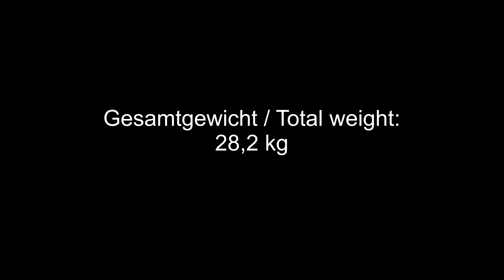Building my own Tracktool #1 - Removing the Rear Seats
To make my A 45 AMG more capable for the racetrack, the first step is to remove unneccesery stuff to make the car lighter.